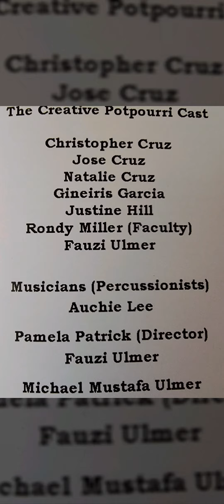A Creative Potpourri (Dr. Glory's Youth Theatre)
HAPPY HOLIDAYS!  On Behalf of Dr Glory Van Scott, founder, Dr. Glory's Youth Theatre Thanks to the audience members who said BRAVO and Congratulations to Dr. Glory's Youth Theatre on Sunday, December 5th, 2021 at Riverside Theatre at Riverside Church.

A  Creative Potpourri
Directed and Choreographed by Dr. Glory Van Scott

"This avant garde Dr. Glory's Youth Theatre production is a melange of creativity representing a wide berth of talent and is used to further the development of the artist. The Creative Potpourri reflects circumstances, feelings and life lessons that are timeless. Ultimately it invades, teaches and helps  us understand the challenges, the feelings and spirituality of many generations."

The Creative Potpourri Cast

Christopher Cruz
Jose Cruz
Natalie Cruz
Gineiris Garcia
Justine Hill
Rondy Miller (Faculty)
Fauzi Ulmer

Musicians (Percussionists)
Auchie Lee
Pamela Patrick (Director)
Michael Mustafa Ulmer